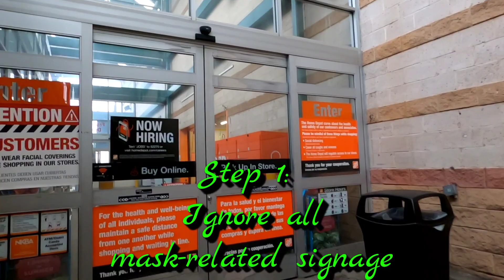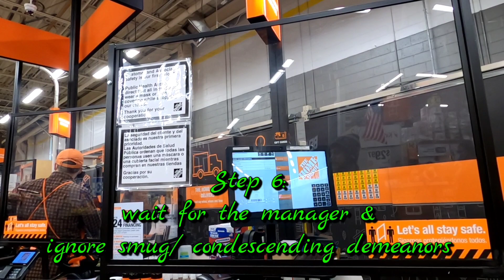8 Steps to Mask Free Shopping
How to be free from tyranny.

Why am I not afraid of germs? This is why:
Germs Debunk Corona Documentary

Stoplookthink.com
TheHealthyAmerican.org
YouCantCatchAVirus.com

BTC Address: bc1qu7wkwnks29ff2g0yp8fqk73sg0y60nv5urw7lv